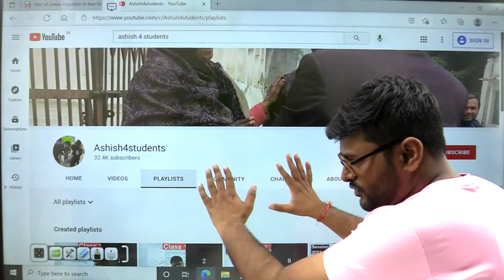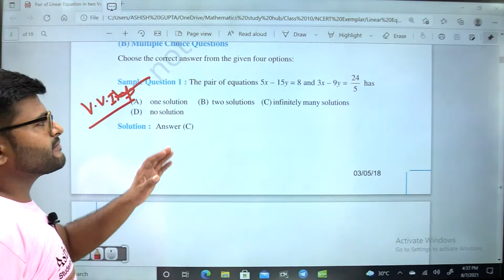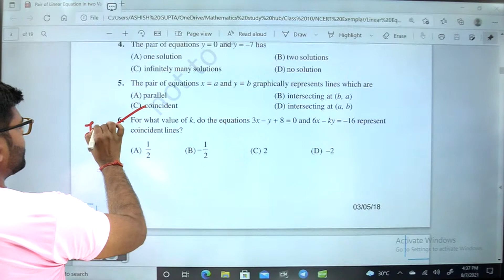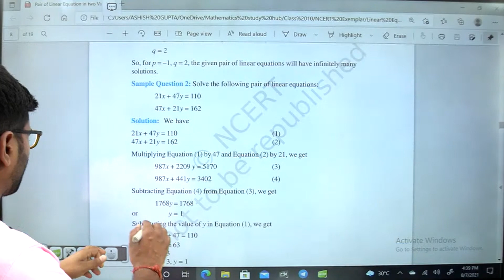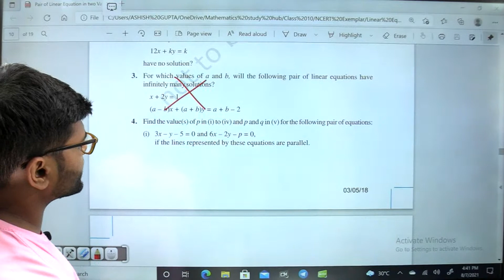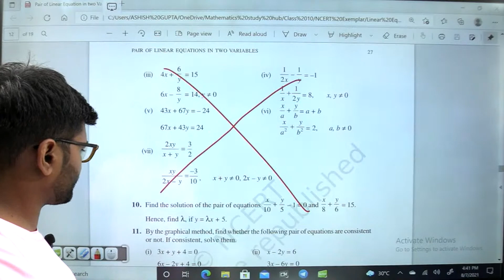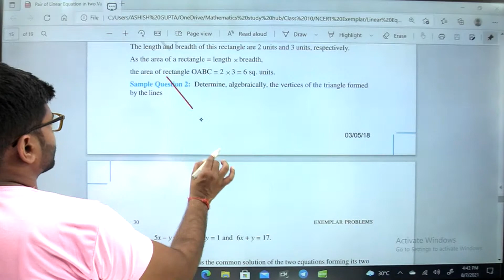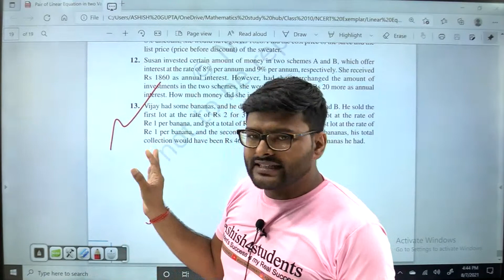Latest Pattern based Questions on Pair of Linear Equations in Two Variable NCERT Exemplar I Class 10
Latest Pattern based Questions on Pair of Linear Equations in Two Variables (NCERT Exemplar) I Class 10